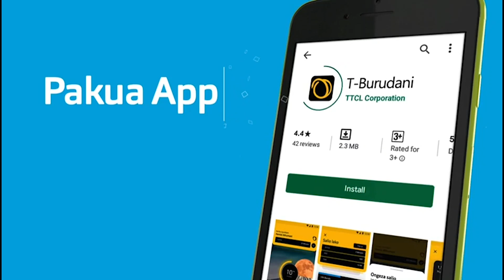"Vijana Tunapenda Bata, Tumewaficha Ndani" - Gaspa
Kikundi cha Umoja wa marafiki wa mc Mwangata cha jiji Dodoma wametoa msaada wa mahitaji mbalimbali kwa watoto wenye mahitaji maalum

akizungumza na Global tv Mwenyekiti wa umoja huo Gaspa Kipenga amesema lengo la kutoa msaada na kuanzishwa kikundi icho sio kupata faida kwa wanaumoja kwanza